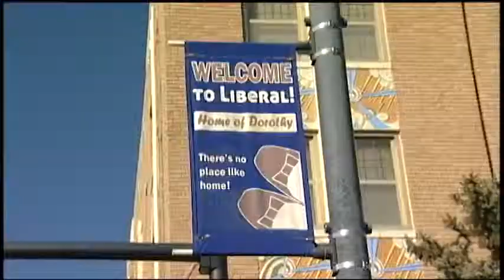High Plains Today 11-16-2015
Southwest Kansas' Daily News and Information TV Show. Today's guest: Congressman Tim Huelskamp (KS-1), Kansas 1st District U.S. Representative.

Remember TV23 KDGL is a free over-the-air TV signal available in all of Southwest Kansas and beyond!! — with Chris Jewell and Tim Huelskamp at KDGLTV.